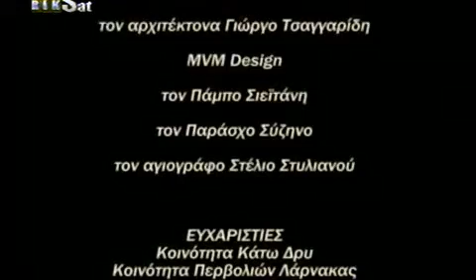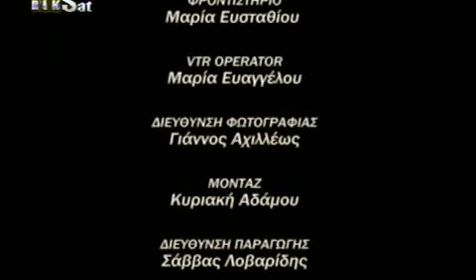RiK Bhmata sthn ammo S02E93 DSR GrLTv